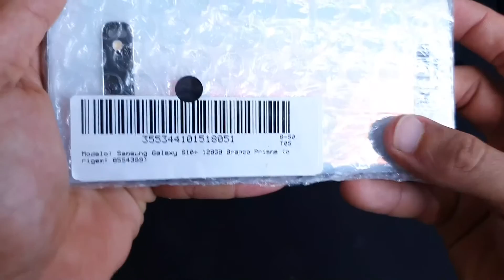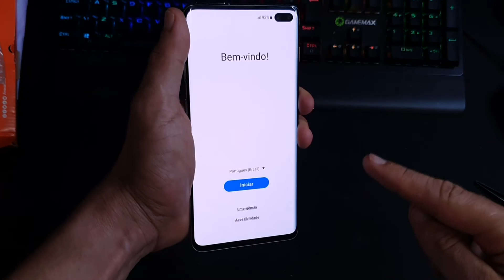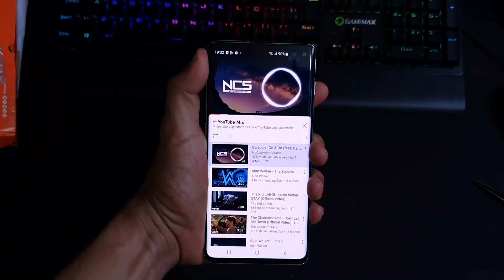GALAXY S10 PLUS - [CONDIÇÃO OUTLET] - TROCAFONE.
Fala pessoal. Mais um vídeo da série "Aparelhos da trocafone condição Outlet".

Hoje eu fiz o unboxing de um Galaxy S10 Plus - Branco Prisma.

Espero que os detalhes do vídeo possam ajudar você.